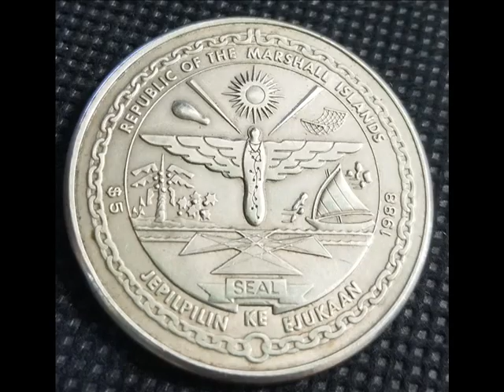Himno de la República de Las Islas Marshall - Forever Marshall Islands - Piano Solo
Las Islas Marshall, oficialmente la República de las Islas Marshall (en inglés: Republic of the Marshall Islands; en marshalés: Aolepān Aorōkin M̧ajeļ), es un país insular ubicado en el océano Pacífico, en la región de Micronesia.
Formó parte del Territorio en Fideicomiso de las Islas del Pacífico y estuvo bajo la administración de los Estados Unidos. Alcanzó la independencia completa de acuerdo con la legalidad internacional el 22 de diciembre de 1990, cuando las Naciones Unidas oficialmente dieron por terminado el fideicomiso sobre el territorio, convirtiéndose en uno de los países más jóvenes de Oceanía. Es miembro de la ONU y la APEC.
El nombre de las islas Marshall hace referencia al capitán John Marshall, quien junto con Thomas Gilbert exploró las islas en 1788. El archipiélago fue nombrado de este modo por el explorador ruso Adam Johann von Krusenstern y el francés Louis Isidore Duperrey, quienes trazaron los primeros mapas de la región en los años 1820. Posteriormente, los cartógrafos británicos repitieron esta designación en sus propios mapas.
Poco se conoce sobre la prehistoria de las islas Marshall. Al parecer, alcanzaron estas islas sucesivas olas migratorias del sudeste asiático ocurridas en el Pacífico Occidental hace alrededor de 3000 años.
Su Capital es Majuro.
Significado de la Bandera de Las Islas Marshall: Los colores naranja y blanco representan, respectivamente, al coraje y la paz y también las dos cadenas de islas del archiélago de las Islas Marshall: Ratak Chain y Ralik Chain. La estrella blanca posee veinticuatro puntas, una por cada distrito electoral del país. Adoptada el 1 de mayo de 1979.

Letra Traducida al Español:
Mi isla yace encima del océano
Como una corona de flores sobre el mar
Con una luz del Creador desde muy arriba
Brillando con el resplandor de los rayos de vida
La creación maravillosa de nuestro Padre
Nos legó nuestra Patria
Nunca dejaré mi querido y dulce hogar
Dios de nuestros ancestros bendice y protege a las Islas Marshall por siempre.

Piano: Fernando Guadarrama
Categoría: Música Patriótica Marshalesa